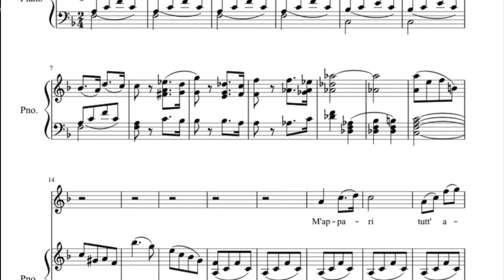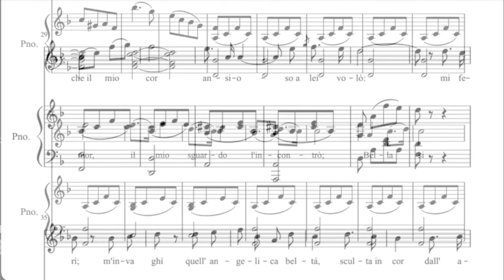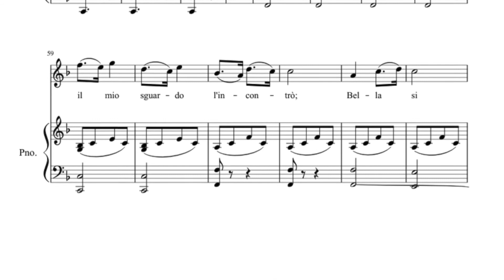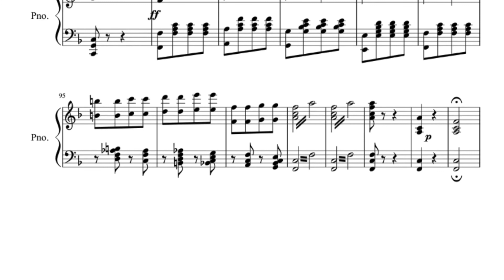Alessandro Moccia Omaggio a Enrico Caruso - M'apparì Tutt'amor (Dicembre 2021)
M’appari Tutt’amor!

Tenore: Alessandro Moccia

Pianista: Riccardo Maria Ricci

Omaggio ad Enrico Caruso